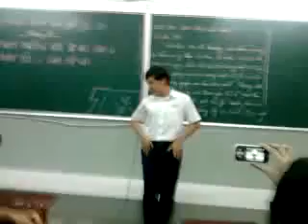hot boy 3